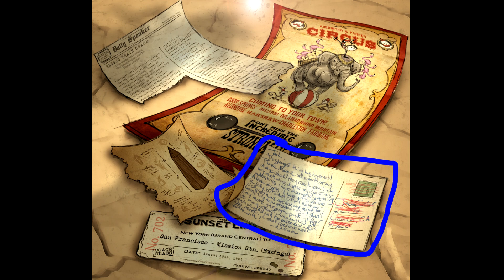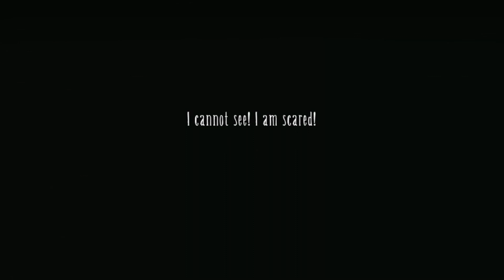[เผ็ดgame] ประวัติตัวละคร Don't starve together Wolfgang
สัสดีอีกครั้งหลังปีใหม่ ช่วงวันหยุดเพื่อนๆหนีหมดกลายเป็นว่าอยู่คนเดียวซะงั้น เกมก็เพิ่งเล่นจบเลยนั่งทำคลิปซะเลย